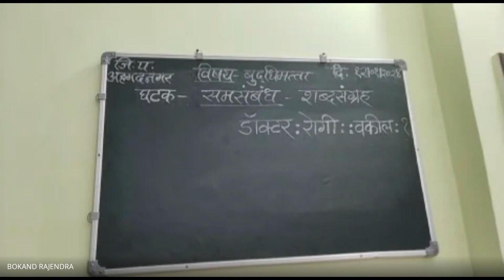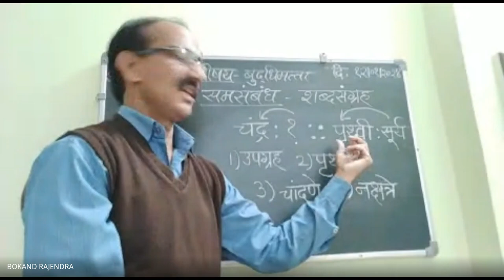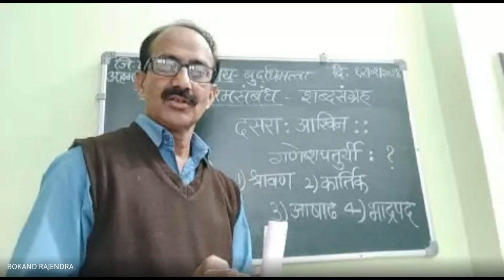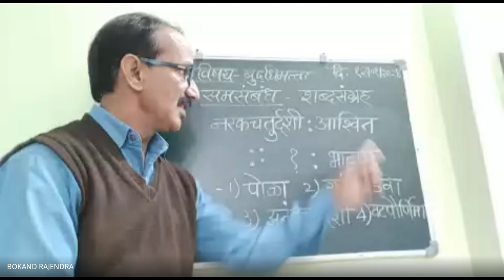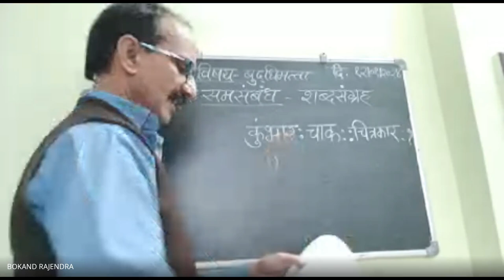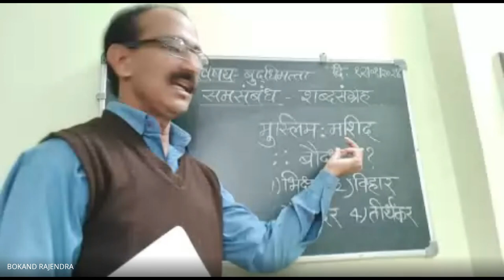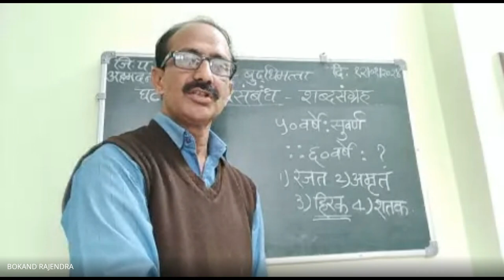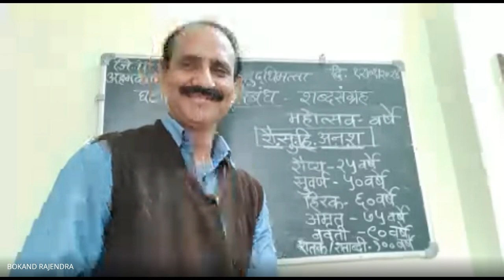शिष्यवृत्ती अहमदनगर 5 वी 2024 01 12 07 06 GMT+5 30